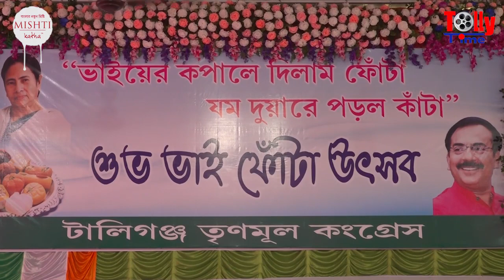নাচে গানে জমজমাট টলিপাড়ার ভাইফোঁটা উৎসব | Nusrat | Mimi | Aroop Biswas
Reporter: Utsha Hazra
Videography : Avijit Dasgupta
Editor: Gautam Bhunia
Content Producer: Alokesh Mondal
Copyright to: TollyTime
Production: Greymind Communication